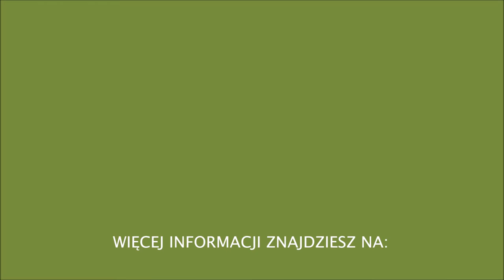Zajawka projektu DeepInside Relacja z Ojcem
MĘSKI PROGRAM ROZWOJU OSOBISTEGO

Jest to kompleksowy program rozwoju osobistego dla mężczyzn, którego głównym atutem jest systematyczna praca w procesie rozwojowym. Rozpoczyna się męską podróżą górską w sierpniu, po powrocie rozpoczynają się cykliczne spotkania (1 raz w tygodniu po 2 godziny) w męskiej grupie osadzone w przestrzeni warsztatu rozwoju osobistego z elementami psychodramy, coachingu i warsztatu aktorskiego.

WYRUSZ W PODRÓŻ I ODKRYJ SWOJE DZIEDZICTWO!

ETAPY PROJEKTU:
1. DeepInside I – Górski Warsztat Wyjazdowy (Grupa Otwarcia) – 6-9 sierpnia 2015
2. DeepInside II – Cykliczne Warsztaty Rozwojowe Dla Mężczyzn w Poznaniu – od 14 września 2015 do połowy maja 2016 (9 miesięcy)

ETAP I DeepInside I
Męski Warsztat Rozwoju Osobistego połączony z górską wyprawą o charakterze Grupy Otwarcia

Termin: 6 – 9 sierpnia 2015 roku

Gdzie: Międzygórze (Masyw Śnieżnika)

Jaki koszt?: około 600 pln (uzależniony od rodzaju noclegu – ostateczny koszt będzie znany do 20 lipca – dojazd i wyżywienie we własnym zakresie – istnieje możliwosć zorganizowania wspólnego dojazdu)

Dlaczego warto wyruszyć?
Warsztat rozwoju osobistego realizowany w trakcie górskiej wędrówki daje możliwość wyjątkowego obcowania z przyrodą, która staje się dla ciebie lustrem: emocji, przekonań, mechanizmów... Kiedy wkraczasz w dziewicze rejony polskich gór - czas przestaje istnieć. Jesteś Ty, przyroda, Twoje emocje i myśli. Jeżeli połączymy to z warsztatem rozwoju osobistego i wyjątkowymi ludźmi, to otrzymamy podróż, w którą warto wyruszyć. Nie obiecuję, że wrócisz po niej z receptą na lepsze życie, ale na pewno będzie ona dla Ciebie inspiracją do rozwoju i szansą wkroczenia na ścieżkę życia o większym znaczeniu.
INFO I ZAPISY
zapisy do 25 lipca !!! warunkiem uczestnictwa jest wpłata zaliczki w wysokości 150pln

PROWADZĄCY
GRZEGORZ CHOŁUJ
Aktor zawodowy i trener rozwoju osobistego
Nauczyciel i pedagog z pasją tworzy i realizuje nowatorskie projekty edukacyjne

ETAP II DeepInside II
Jest to kompleksowy program rozwoju osobistego dla mężczyzn, którego głównym atutem jest systematyczna praca w procesie rozwojowym.
Projekt osadzony jest w przestrzeni rozwoju osobistego z elementami psychodramy, coachingu i warsztatu aktorskiego.

Termin: od 14 września 2015 do połowy maja 2016 (9 miesięcy)

Gdzie: Poznań

Jaki koszt?:
200pln/miesiąc (1800 całkowity koszt zajęć)
warsztaty odbywają się 1 raz w tygodniu i trwają średnio 2godziny lekcyjne
łączna liczba godzin: ok.80 godzin
dla uczestników projektu coaching indywidualny w specjalnej cenie!

Dlaczego warto wziąć udział w projekcie?
Życie jest najpiękniejszą podróżą, jaką dostaliśmy w darze, a największym wyzwaniem i darem jednocześnie jest, aby przeżyć tą podróż świadomie. Co to oznacza? Świadomie oznacza akceptację tego kim jestem i jaki jestem. Nie należy tego oczywiście mylić z biernością! Akceptacja rzeczywistości jest podstawą naszej zmiany, a ona jest ciągłym procesem, który po prostu zachodzi: czy tego chcemy czy nie... Naturalną wydaje się więc być  możliwość zrozumienia dynamiki naszego rozwoju i kierunku, w którym podążamy. Jest piękny cytat z Szekspira z „Juliusza Cezara”, który ilustruje tę dynamikę:
 … W ludzkim życiu
Trafia się prąd, który żeglarza,
Niesie ku wielkim zyskom; prąd przegapić –
To utkwić dziobem na resztę żywota
W mieliznach nędzy.
Archetyp mężczyzny jest potężną kreatywną siłą kształtującą naszą rzeczywistość: Ojców, Synów, Dziadków, a także kobiet, które są przy nas i wokół nas. Rozumieć ten archetyp, to mieć kontrolę nad własnym życiem i rzeczywistością wokół nas. Bardzo często jednak wolimy zapanować nad tą rzeczywistością, poskromić ją, zniewolić. Co nas do tego pcha? Jest tylko jeden sposób, żeby zrozumieć świat: trzeba najpierw zrozumieć samego siebie... świat jest naszą projekcją...
Zapraszam Facetów do udziału w projekcie!
   Grzegorz Chołuj